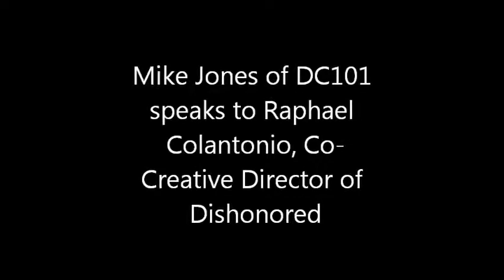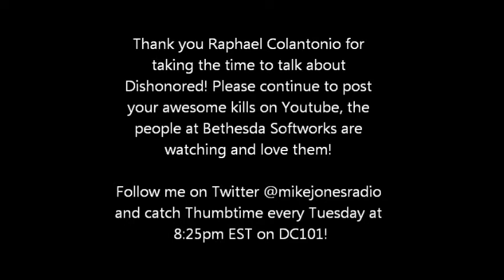Mike Jones and Raphael Colantonio of Dishonored 11 13 12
Mike Jones of DC101 talks to Raphael Colantonio of Bethesda Softworks about Dishonored, a game he was co-creative director on. We discussed how it all came together, the stars who gave their voice to the game and why the world is making Dishonored the game to play!